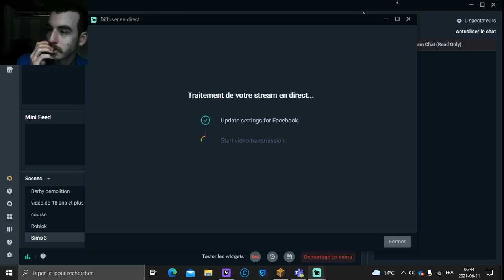Minecraft maison de survie tutoriel, partie 4, ép,4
a tu aimer la vidéo